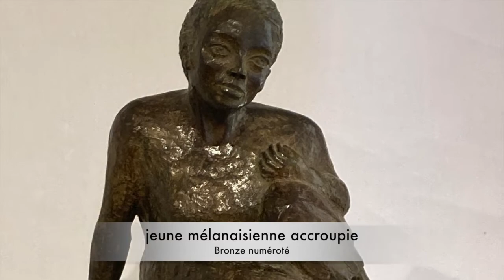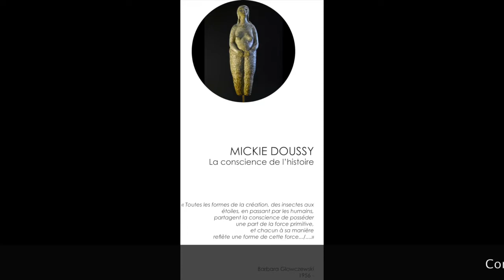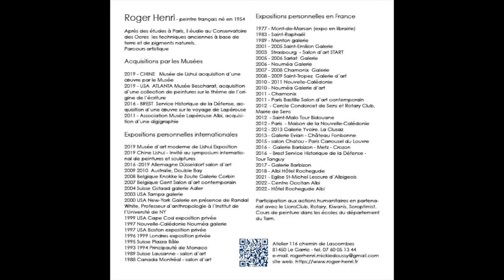Mickie Doussy sculpteur, Roger Henri artiste plasticien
L'homme en conscience